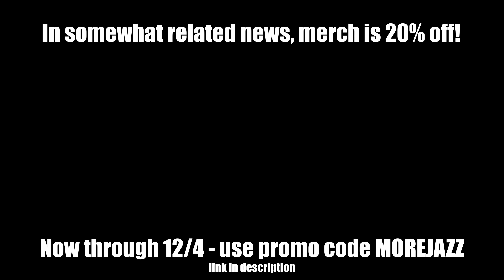Thanksgiving Songs Don't Exist - A Thanksgiving Song